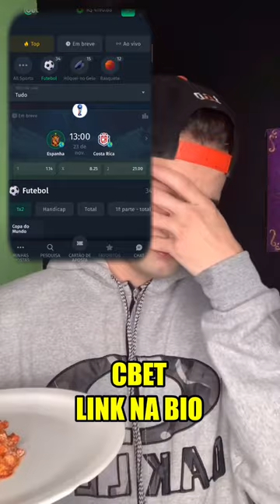FRITEI UM OVO NA PANELA DA MELANCIA DO FREE FIRE 😱